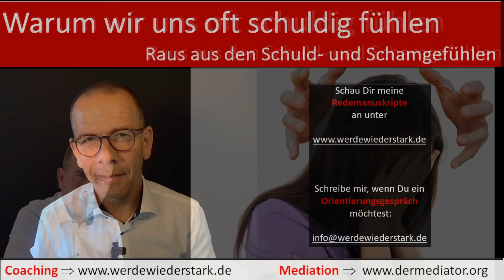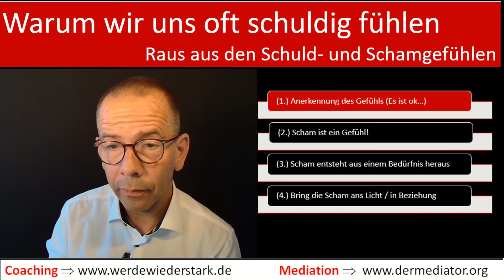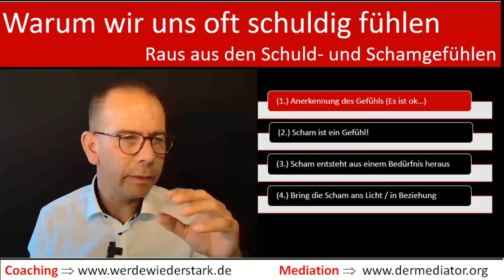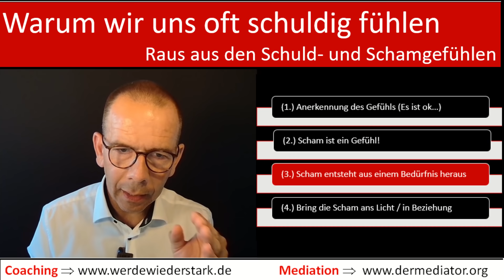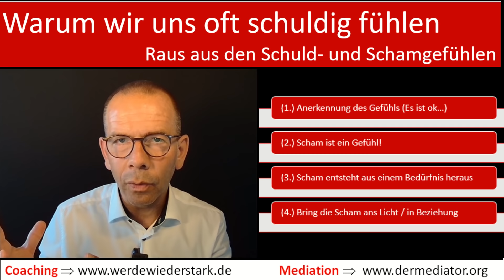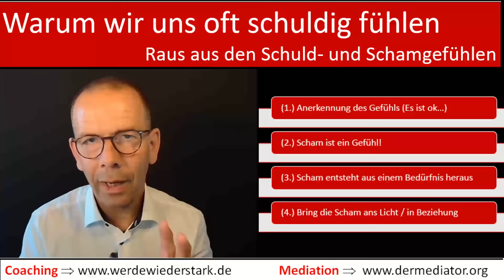Warum wir uns oft so wertlos fühlen - Raus aus Schuld- und Schamgefühlen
Im Alltag kommen wir immer wieder mit psychologischen Themen in Kontakt.

Dieses Video ist Teil einer größeren Playlist rund um das Thema "Beziehungswissen / Narzissmus" und möchte Dir zeigen, wie spannend es ist, unser eigenes Handeln immer wieder zu hinterfragen und neu zu justieren.

Aber alles Wissen darüber nützt nichts, wenn Du hierbei lediglich "stiller Beobachter" wärst. Wenn Du zu diesem oder einem anderen Thema persönliche Hilfe benötigst, dann kontaktiere mich gerne!

Ich nehme mir gerne Zeit für Dich und biete jedem Fragenden ein kostenloses / unverbindliches Orientierungsgespräch von ca. 30 bis 45 Minuten an.

Meinen Kontakt und mehr Infos über psychologische Themen findest Du auf meinen beiden  Web-Seiten:

▬ Inhalt ▬▬▬▬▬▬▬▬▬▬▬▬▬▬▬▬▬

0:00 Warum wir uns oft schuldig fühlen
03:45 Teil 1 Wie entstehen Schamgefühle
08:50 Teil 2.1 Anerkennen des Gefühls
22:40 Teil 2.2 Scham ist auch nur ein Gefühl
30:40 Teil 2.3 Scham entsteht aus einem Bedürfnis heraus
33:30 Teil 2.4 Bring die Scham an Licht und in eine Beziehung

Wenn Du Dich für professionelle Mediation und Konfliktlösung interessierst, dann lade ich Dich auf meine Mediatoren-Seite ein.
- Hier findest Du auch meine Kontaktadressen wie z.B. Mail, Skype und Zoom

Möchtest Du in der praktischen Anwendung gecoacht werden, dann lade ich Dich ein, mich auf meiner Webseite zu kontaktieren:
Ich nehme mir gerne Zeit für Dich.

▬ Social Media ▬▬▬▬▬▬▬▬▬▬▬▬▬▬▬

▬ Eine letzte Anmerkung ▬▬▬▬▬▬▬▬▬▬▬▬▬▬

Medizin unterliegt einer dauernden Weiterentwicklung. Darum möchte ich immer wieder daran erinnern, dass alle Angaben zu den recherchierten Verfahren zwar stets dem möglichst aktuellen Wissensstand entsprechen, beim Zeitpunkt des Betrachtens aber schon überholt sein können.
Betrachte alles wie den Kommentar auf dem Beipackzettel eines medizinischen Produktes: "Fragt im Zweifel immer euren Arzt oder A..." Der Benutzer ist eigenverantwortlich für jede diagnostische und therapeutische Applikation, Medikation ect.